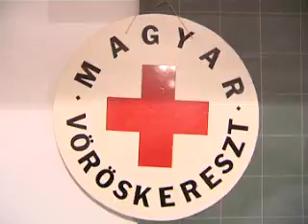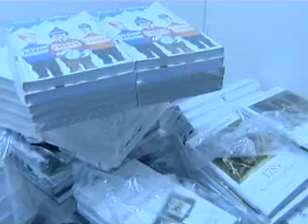071224 voroskeresztkari mag